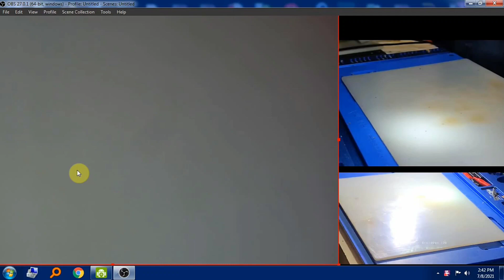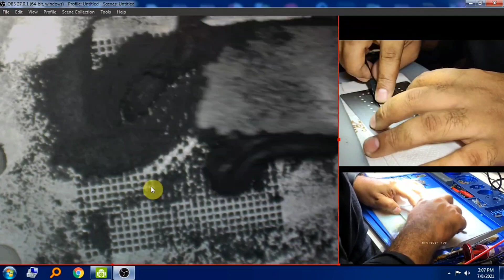M30s Dual Dekker Cpu Simply Way Rebolling By We-Fixit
INSTAGRAM ID. BILAL AKASH

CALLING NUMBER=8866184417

AAP APNE UNREPAIRABLE MOBILE YE ADRESH PE BHEJ SAKTE HE OR VISIT BHI KAR SAKTE HE

WE MOBILE TRAINING AND REPAIRNING
#246/2ND FLOOR/NEAR SUDAMA CHOK
MOTA VARACHA ,SURAT
GUJRAT
INDIA
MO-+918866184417